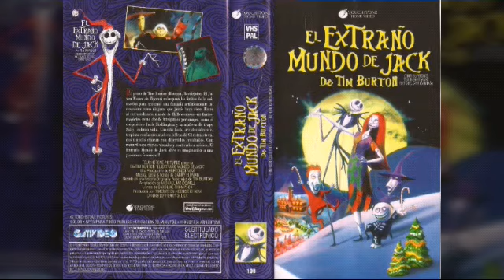El Extraño Mundo de Jack (especial de navidad🎅⛄❄)